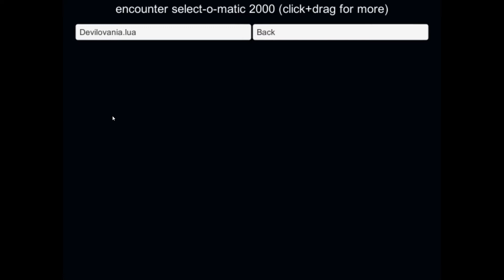Тизер битвы с SS!Чарой (почти) на русском языке (моя версия)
Хехе. Я перевёл почти весь бой с чарой на русский язык! Когда бой будет завершён, тогда я дам вам ссылку на мою рус. версию. ПРЕДУПРЕЖДАЮ: то, что вы видели в тизере, возможно изменится потому, что мне надо изменить диалоги и фразы. Почему:в некоторых фразах есть ошибки а некоторые ещё не переведены. Ждите выхода рус. версии!
Завершено:25%